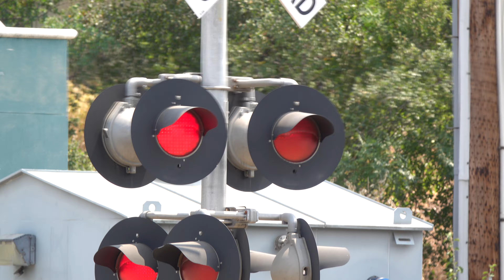Iron Point Rd. Railroad Crossing, Folsom CA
Outbound Sacramento Regional Transit Gold Line Light Rail train passes through the Iron Point Road Railroad Crossing on the SACRT Gold Line in Folsom, California. This crossing is an SACRT mid 2000s signal build install with changes to its gates and the median signals here are actually spare mid 2000s installs SACRT had as knock down replacements replacing the original median signals but look similar to them.

Crossing Info
City/State: Folsom, California
Location: Iron Point Road & Folsom Boulevard
Horn Setting: Quiet Zone
Crossing Owner and Maintainer: Sacramento Regional Transit
Bell Sequence: Ring through whole activation
Track Activation Sensors: Set Location Sensors Additional Block Signal Controlled For Direction Line Up
Train Line: SACRT Gold Line

Lights: Four pairs of 12 inch RSI LEDs
Light: Heads: Four pairs of 12x24 inch US&S Lights
Brackets: US&S
Junction Boxes: US&S
Gate Lights: NEG Clear LEDs
Counterweight Arms: US&S
Mechanism: US&S Modal 95
Base: US&S

Median Signal
Lights: Four pairs of 12 inch Electro Tech RSI LEDs
Brackets: US&S
Junction Boxes: US&S
Counterweight Arms: Hitachi/AnsaldoSTS US&S
Base: Hitachi/Ansaldo STS US&S

Cantilever: Fabricated Metals
Brackets: US&S
Junction Boxes: US&S
- Gated Mast
Bell: General Signals Type 2 Electronic Bell
Lights: One pair of 12 inch RSI LEDs
Brackets: US&S
Junction Boxes: US&S
Counterweight Arms: US&S
Base: US&S

Lights: Two pairs of 12 inch RSI LEDs With Front Pair Having MATRIX Logo
Light: Heads: Two pairs of 12x24 inch US&S Lights
Brackets: US&S
Junction Boxes: US&S
Counterweight Arms: Hitachi/Ansaldo STS US&S

Yellow Flasher Warning Signal (Not In View)
One pair of 12 inch Yellow Safetran Fading LEDs
Brackets: L&W
Base: L&W

Crossing also has two no right turn blank out LED signals.